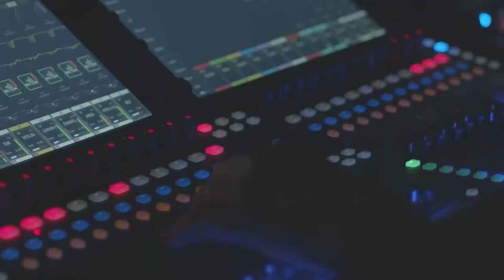Easter Weekend Highlight